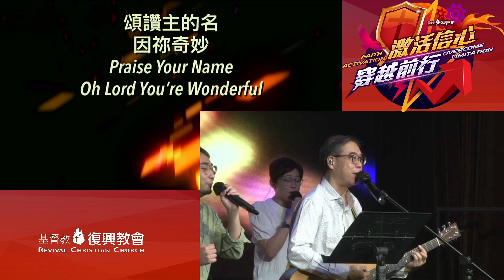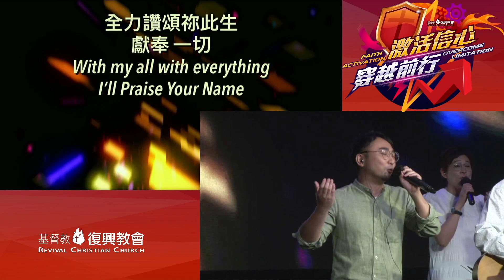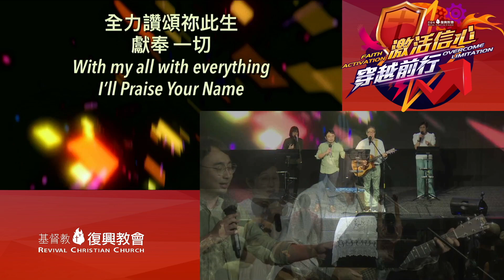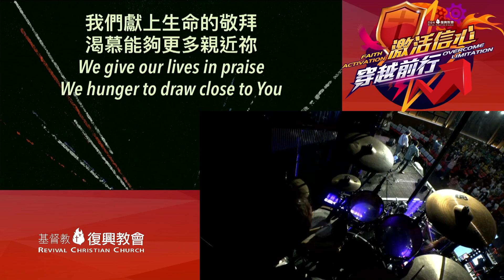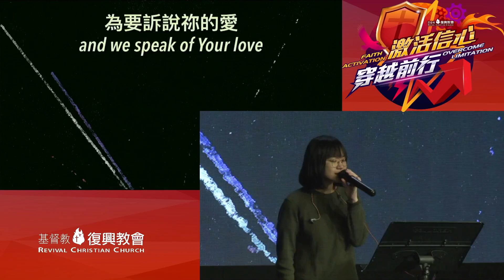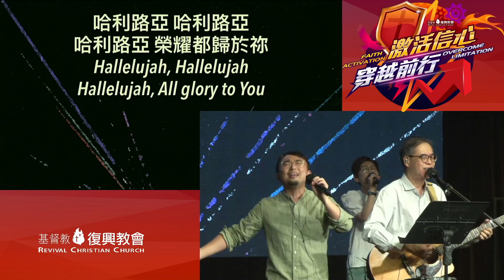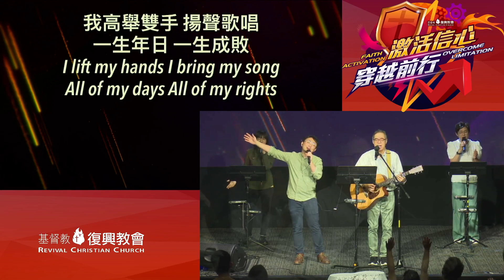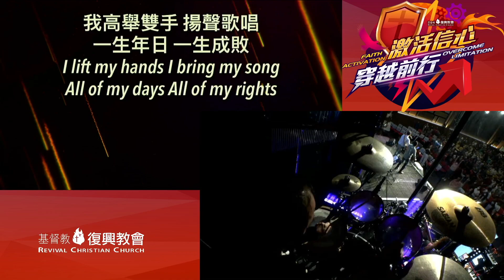主日敬拜（莫家傑弟兄、李啟明弟兄）頌讚主的名 我們獻上 耶穌唯有祢（2023年8月6日）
廣東話詩歌 粵語 新歌：
頌讚主的名 by @endlessworship2022 ：00:03:59

【頌讚主的名 Praise Your name, Oh Lord】Official Lyrics MV - Endless Worship 無盡敬拜：